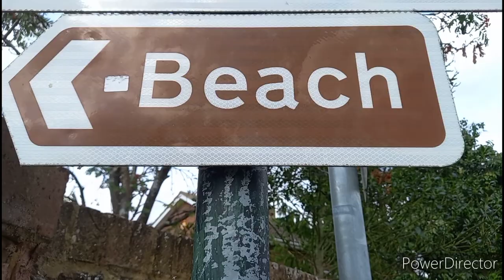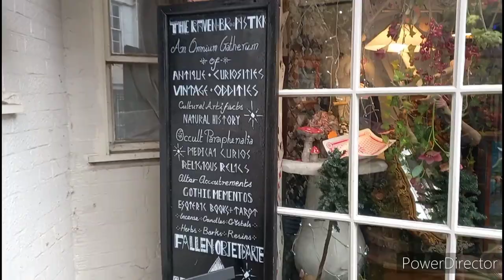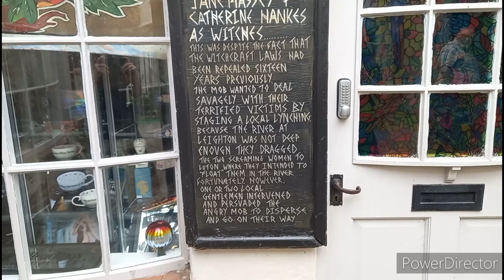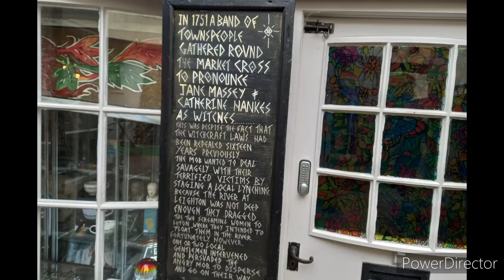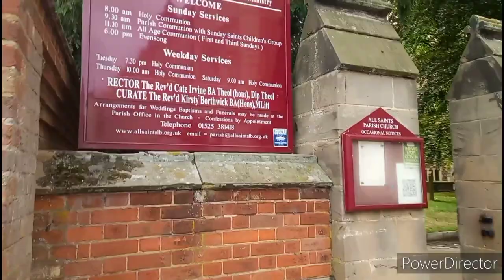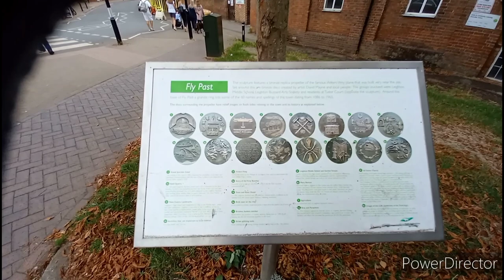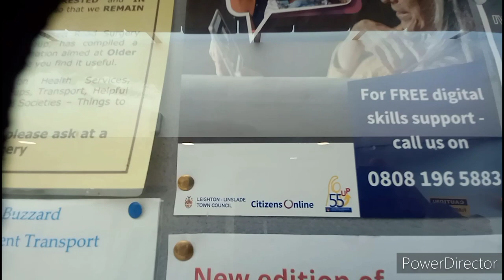Day trip to Leighton Buzzard ( Bedfordshire) Sept 3rd 2022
Join me on an adventure discovering the delights of Leighton Buzzard. The quirkiest and coolest town in Beds.  Enjoy , then pay a visit, making sure to stop I at The Raven & Broomstick, a wonderland of esoteric delights
( check them out on Facebook/insta and tiktok)
Then  have a beer at The Crooked Crow, uber cool bar.